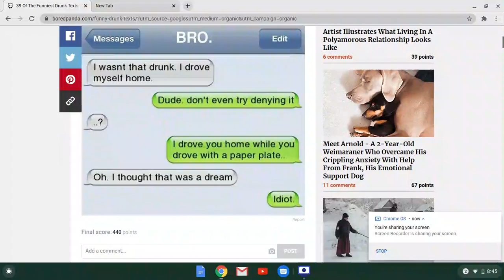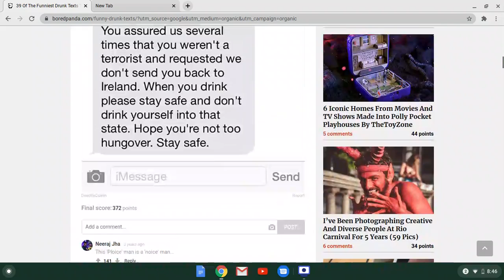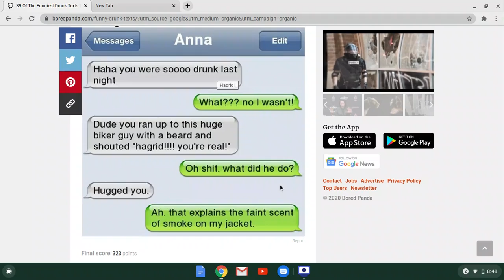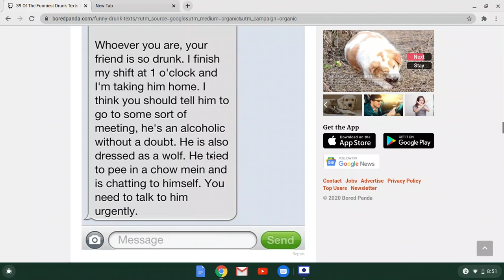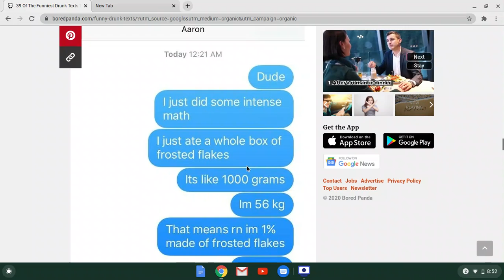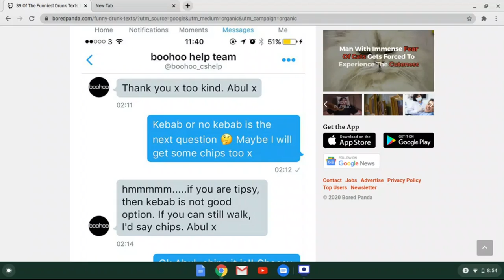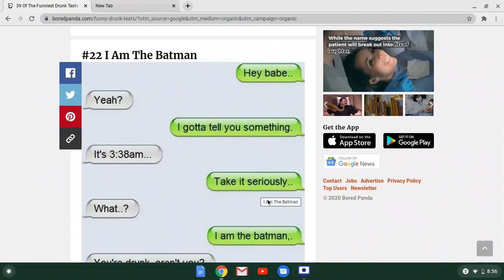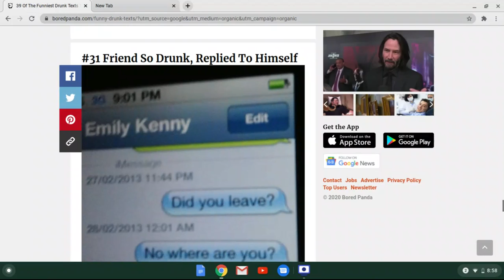funniest drunk texts!!!!!!(funny)